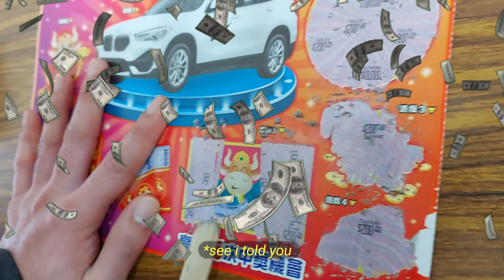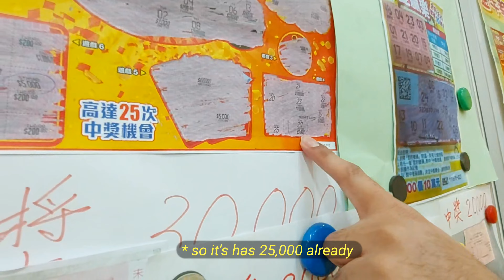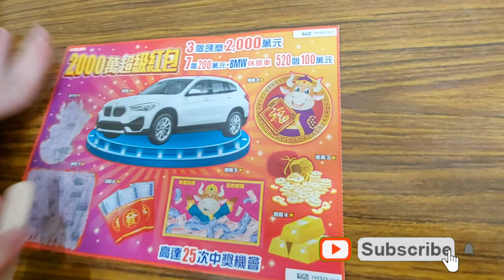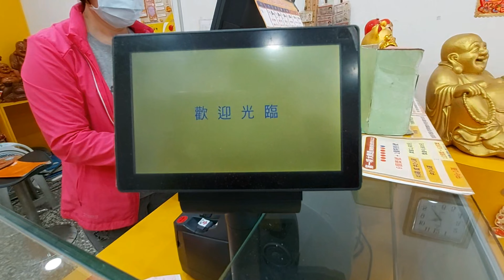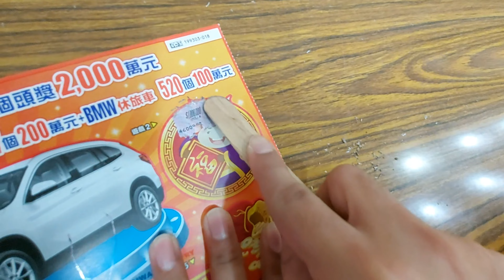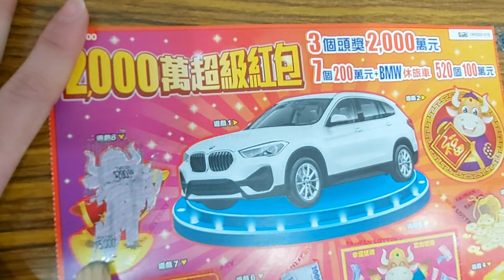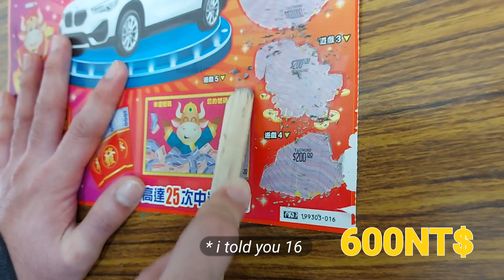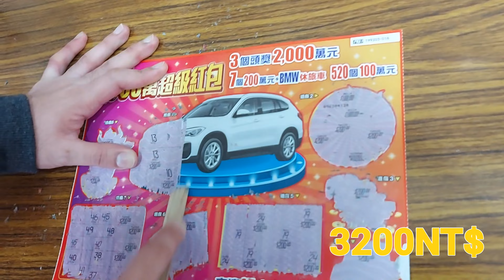"LUCKY DAY" TAIWAN LOTTERY SCRATCH CARD WINNER